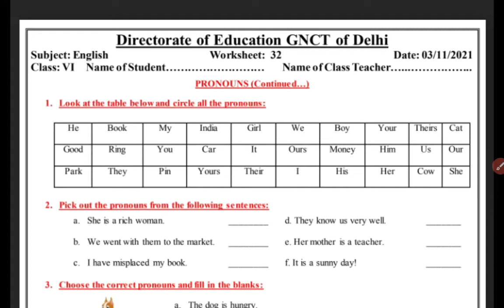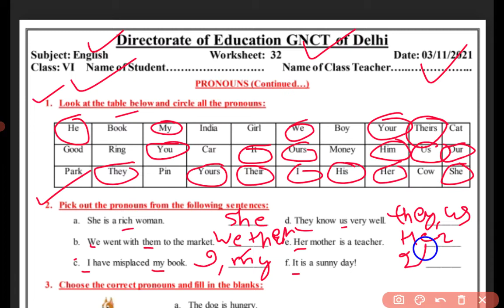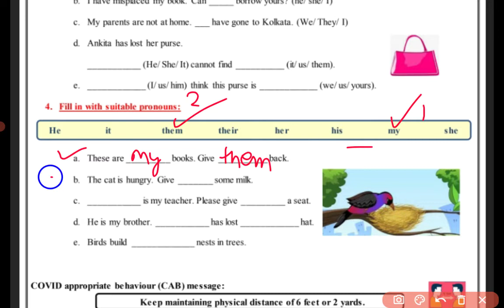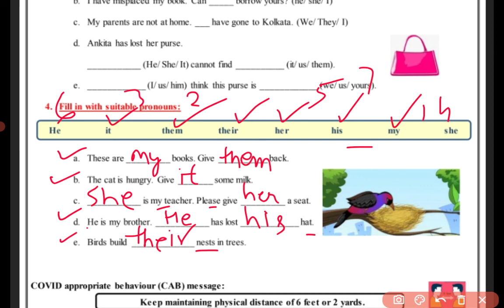Worksheet- 32 English class 6 | Pronouns | 03.11.2021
Hello guys in this video I discussed DOE Worksheet-32 Class 6 with you.

Worksheet link:-